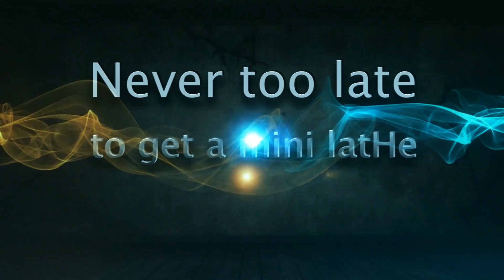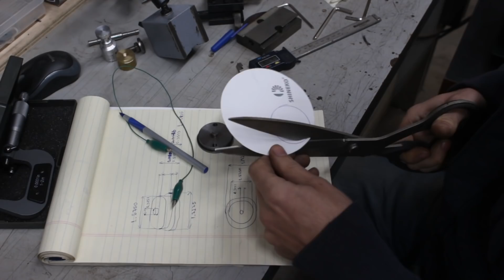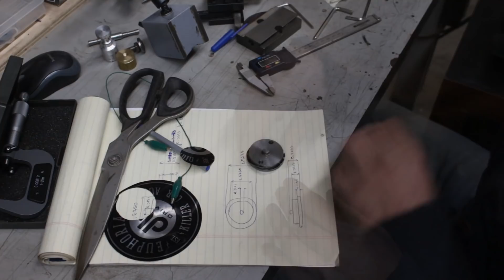Never Too Late To Get a Mini LatHe - Part 2 - Fixing Play Issues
Now that we took it apart someone has to put it back together, so. Ruuuuuuun! LOL, no, we won't give up that easy. Let's see if we can put it together and adjust it properly.